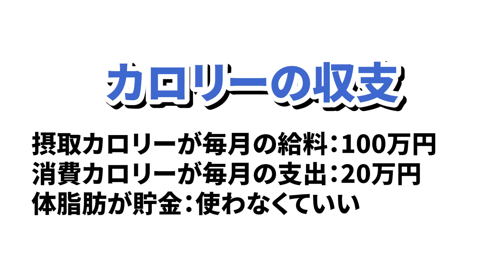体脂肪が落ちない人へ。最終手段をお伝えします。